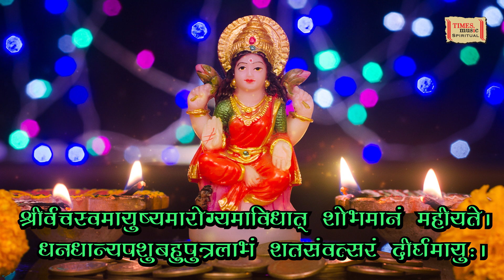Vaibhav Lakshmi Shri Devi Prarthna | Margashirsh Special | Usha Mangeshkar | Times Music Spiritual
Track - Vaibhav Lakshmi Shri Devi Prarthna
Singer - Usha Mangeshkar
Language - Sanskrit